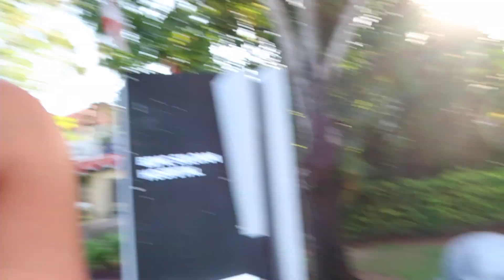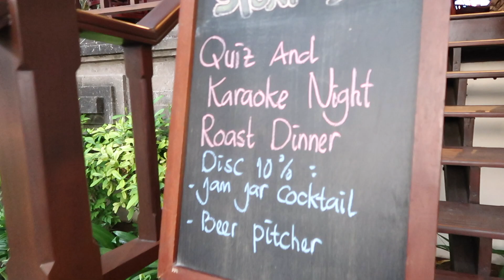Eten, eten en nog meer eten 🍕😋| balivlog 4 | DOMINIQUE VAN BEEK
De laatste bali vlog :( In deze weekvlog hebben we veel aan het zwembad gelegen, gezond en heel veel gegeten.

Liefs,
Do